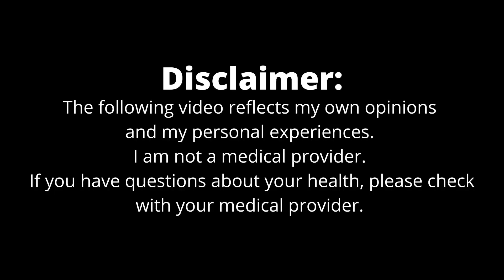Type 2 Diabetes: Week 9 of My Journey on Mounjaro - Kickin' it Up a Notch to 7.5 mg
Another month, another week and another dose of Mounjaro. Here's a quick recap:

This week, I took my first injection of 7.5 mg/0.5 mL of Mounjaro and in total, I finished 9 weeks on the medication.

The only side effect I had this week was a little nausea on Thurswday morning. I took a Zofran to eliminate the feeling.

My appetite continues to decrease and I'm still eating much smaller meals. Lunch is my primary meal of the day. I have cravings and feel hungrier towards the end of the week.

Weight
I've lost 3 lbs. this week making total weight loss at 28 lbs. since beginning the Mounjaro experience nine weeks ago!

My BMI is no longer in the "obesity" range but now in the "overweight" range. I started with a BMI of 33.8 and today it's 29. I need to lose another 22 lbs. for a "normal" BMI.

Exercise
Twice a day walking the dog, yoga, and mowing the lawn. Need to kick it up and get out on my paddle board or bike more.

I'm also deep cleaning and beginning to purge items from my home. I'm calling this mental exercise because I'm feeling mentally lighter.

Glucose
My morning glucose numbers have been decent, non-fasting and for the most part, less than 165 which means I haven't had to take any insulin injections and haven't had to since I started Mounjaro and off the Glimepiride.

For my Type 2 Diabetes, I'm still taking 1,000 mg of Metformin twice a day (I've been taking this for over 2 years).

For perspective, I'm 52 years old.

The Lilly number for questions, including questions about the coupon: 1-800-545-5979

Interested in travel? My travel blog is

Questions about my experience? All comments are held for review and then published.